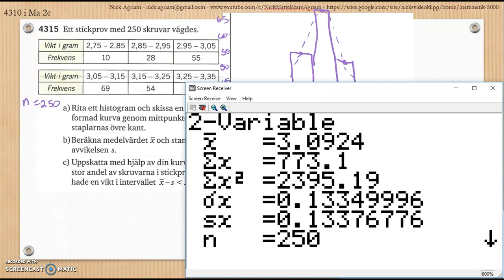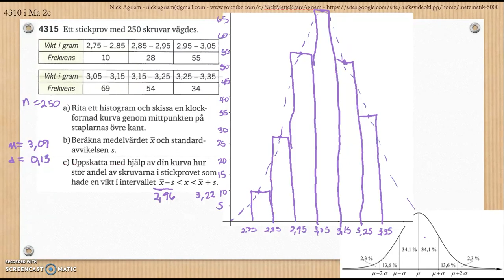Matematik 5000 Ma 2c Kapitel 4 Statistik Normalfördelning nomalfördelat material 4310